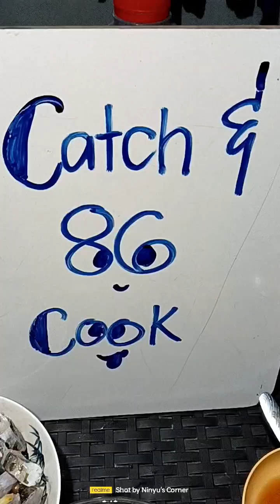night spearfishing no. 86